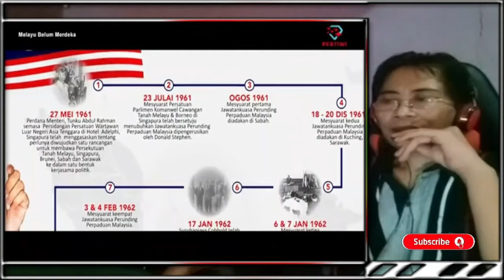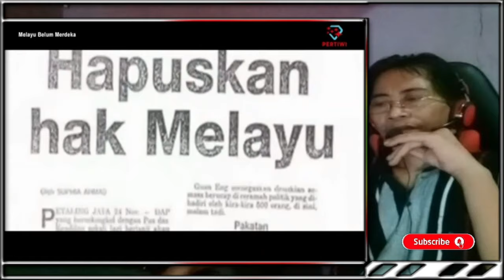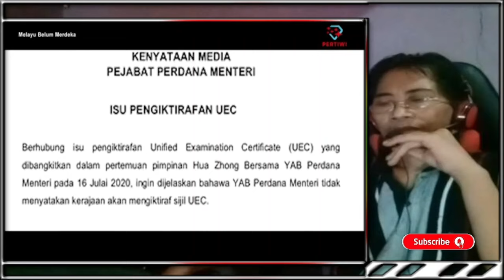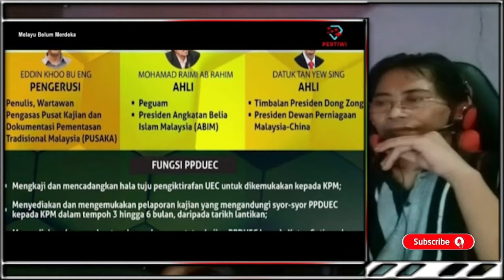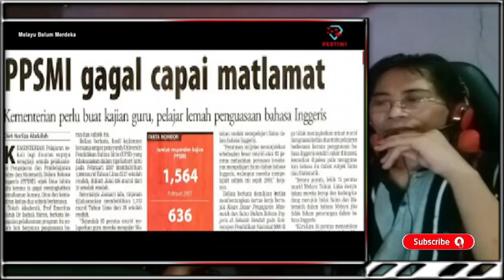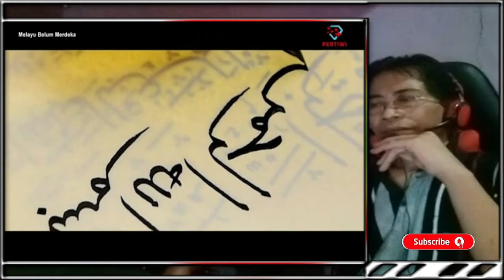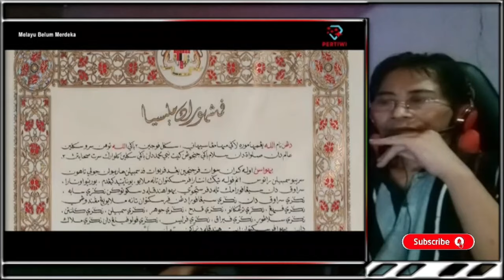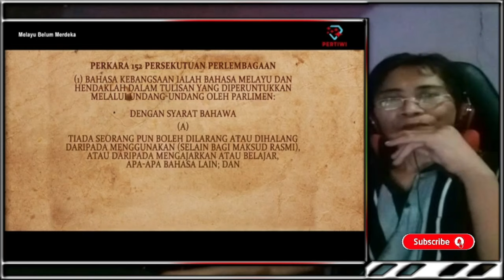PERIH SEKALI ! PERNYATAAN PROP MALAYSIA MELAYU BELUM MERDEKA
INDONESIA SUDAH ATASI MALAYSIA,MALAYSIA PERLU CONTOHI
isu dan kelayakan bahasa melayu sebagai bahasa antarbangsa
kenapa malaysia selalu memelayukan etik2 di indonesia
MALAYSIA WAJIB CONTOHI INDONESIA#videoreaksi